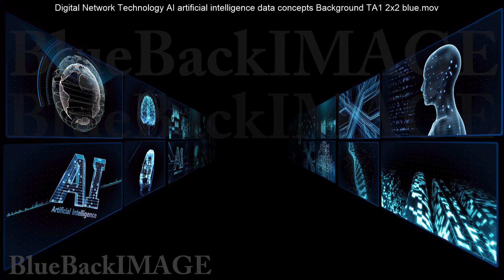Digital Network Technology AI artificial intelligence data concepts Background TA1 2x2 blue merged